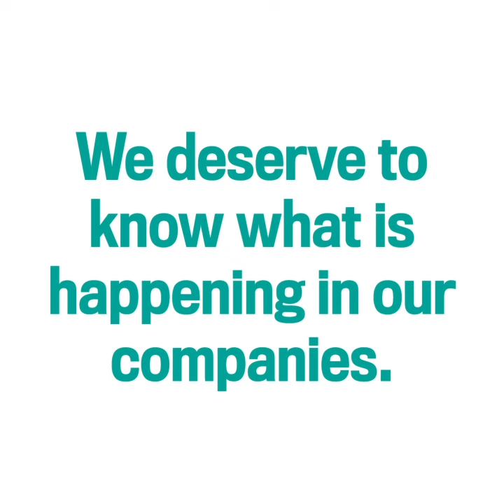What does private equity do?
Bankruptcy Watch is an employee-sourced tool that helps people working in retail raise concerns about how our companies are being run. How? By tracking the most common signs of bankruptcy: sudden or big changes, cutting hours or benefits, using outdated or old technology, messy or unsafe conditions, and an inability to provide the same level of service.

Together, we can stop bankruptcies, protect our jobs, and continue to provide quality customer service. Let us know what’s happening in your store today, confidentially. Just click the link below and follow the question prompts to make your voice heard. United for Respect (UFR) will NOT share your personal information publicly or with your employer. UFR is a multiracial national nonprofit organization fighting for big and bold policy change that improves the lives of people who work in retail.